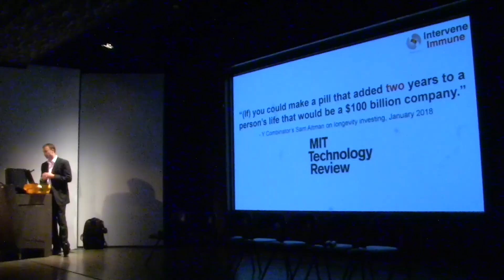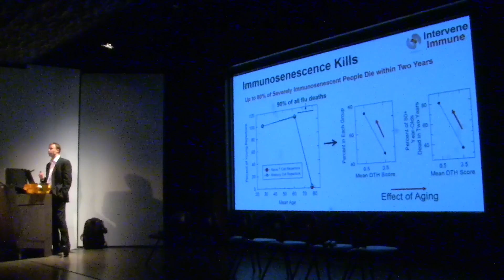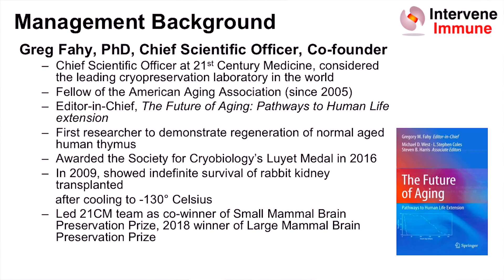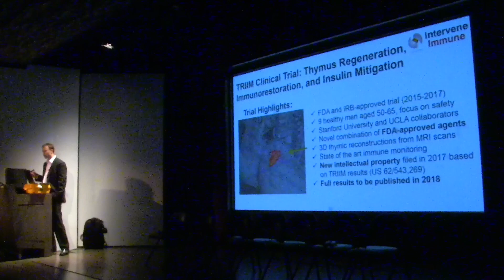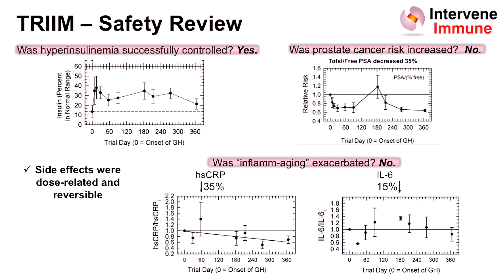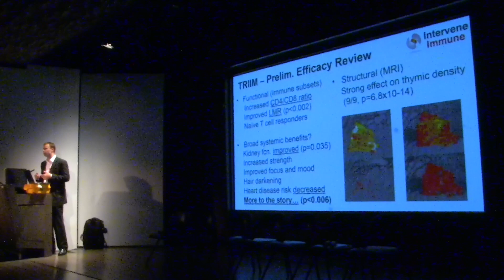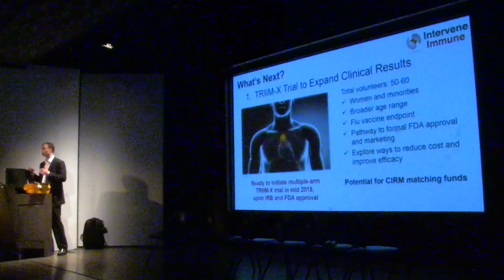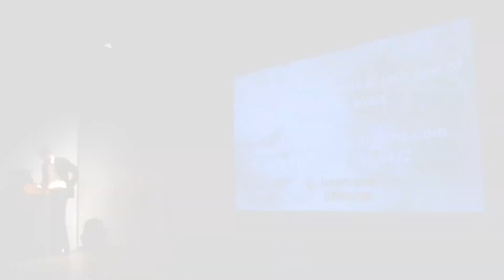Bobby Brooke at Ending Age-Related Diseases 2018 — The Potential of Thymus Regeneration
Bobby Brooke, CEO of Intervene Immune, discusses the clinical potential of generating the thymus as a means of reversing age-related immune system decline. This talk was given at the Ending Age-Related Diseases conference in NYC.